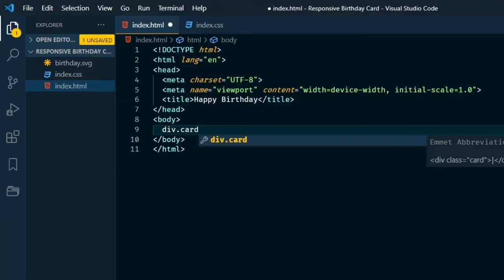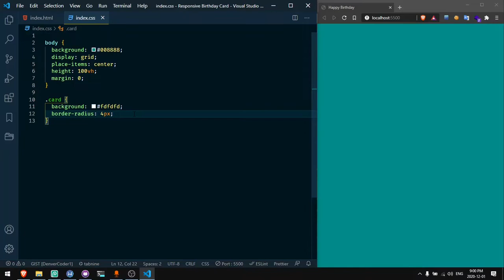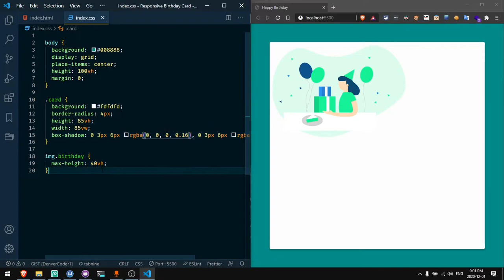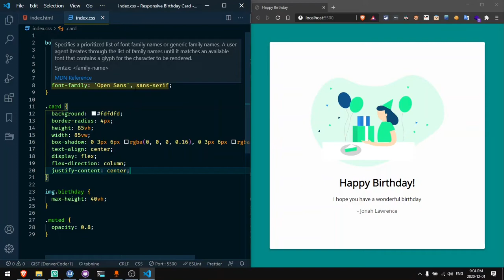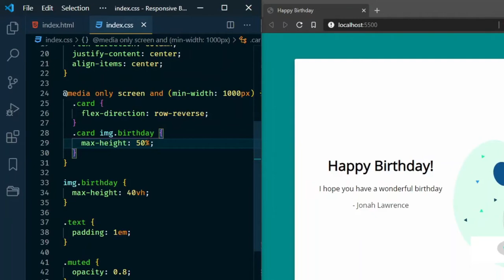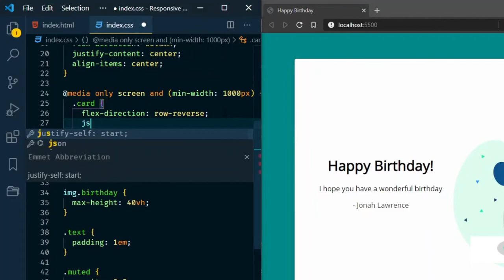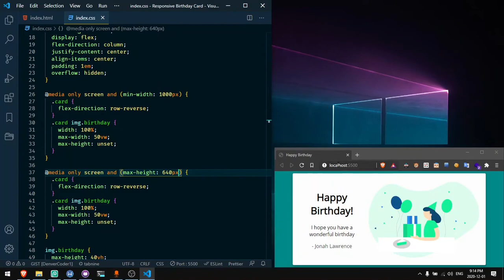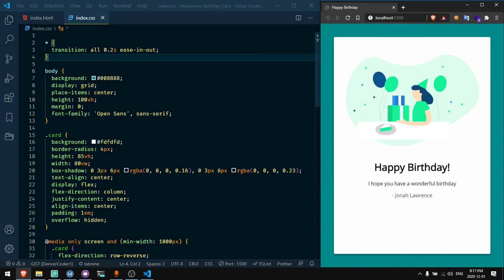Making a Responsive (Birthday) Card with HTML and CSS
Use HTML and CSS media queries to make a responsive card that is portrait on mobile and landscape on desktop.

In this tutorial, I will show you how to make a responsive card using just HTML and CSS.

A responsive card is one that looks good on every size screen. We can accomplish this by using relative heights and widths instead of absolute measurements and also by using @media rules to define CSS properties to take effect only on specific screen sizes.

What topics should I cover next?